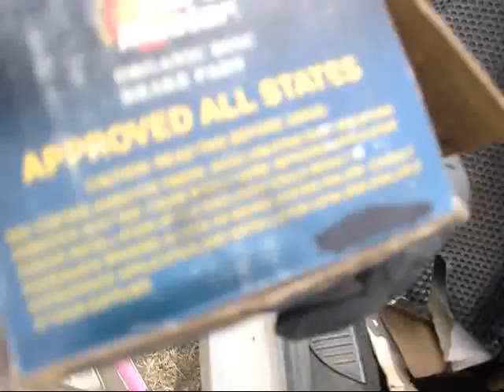4 14 12 Maxima Wheels Spoiler...